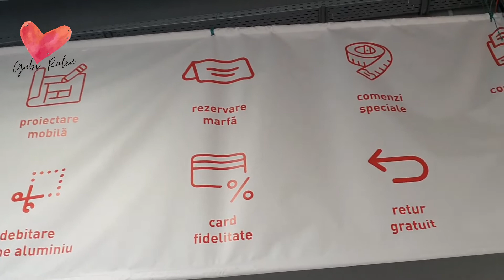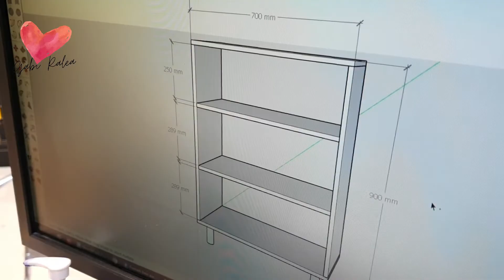🔨 CUM FACI SINGUR UN DULAP DIN PAL 🔨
Poti sa facisingur mobiladinPAL chiar daca nu ai experienta in astfel de proiecte. Am facut destul de usor singura un dulap din PAL, cu materialele si accesoriile pregatite de MAMBricolaj.
Consultantii @MAMBricolajMAM mi-au proiectat dulapul pe dimensiunile dorite de mine si mi-au livrat materialul, iar eu doar am montat. Gasiti la ei tot ce va trebuie, de la materialul in sine si pana la manere si picioare, iar ei se ocupa de tot ce inseamna pregatirea pentru montaj, inclusiv frezarea spatiilor pentru balamale, daca cereti acest lucru.
Detalii despre proiect gasiti si in articolul de pe blog aici
(P)
Later edit : La momentul realizarii acestui video (octombrie 2021), serviciul de proiectare pentru realizarea mobilierului era asigurat clientilor gratuit. Incepand din noiembrie 2021, acest serviciu implica o taxa de proiectare de 100 lei / ora.

01:35 - Ce trebuie sa stii despre proiect
03:10 - Proiectarea si comandarea materialelor
04:43 - Am luat materialele :)
06:23 - Montajul cadrului
09:00 - Picioarele si capacul
10:00 - Usile
11:08 - Butonii
12:25 - In loc de concluzie

HAI SI TU IN FAMILIA DIY!

MULTUMESC
Multumesc pentru ca ma urmaresti, sper ca ideile mele sa te inspire.
Spor in toate proiectele iti doresc!